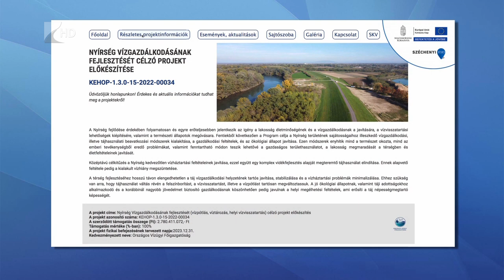Tíz új víztározó a Nyírségben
Tíz új tározót alakít ki a Nyírségben a vízügy. A rendszer a csapadékvíz hatékonyabb megtartását is lehetővé teszi. A szakemberek az érintett településeken lakossági fórumokat tartanak a napokban, hogy a helyi földtulajdonosok véleményét is kikérjék. A következő héten Ófehértón, Nyíregyházán és Érpatakon lesznek előadások és ötletbörzék a témában. A beruházás a Nyírség vízpótlását igyekszik megoldani.